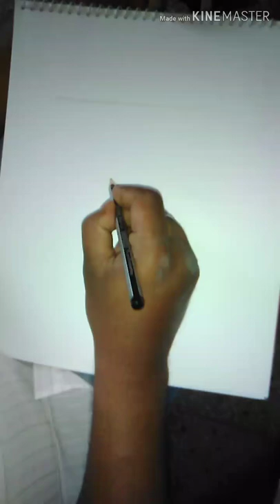Iron man||Tony stark ||Shankar sarkar